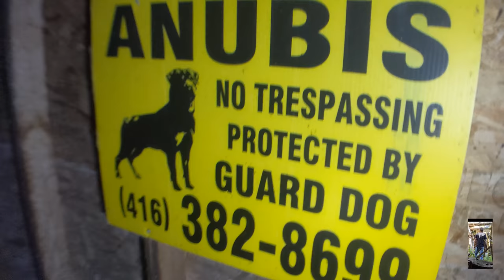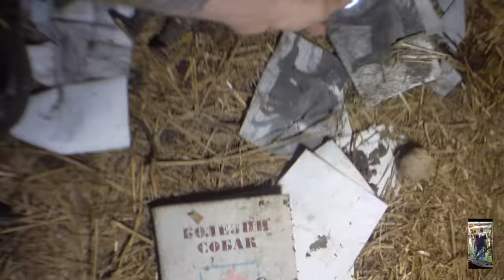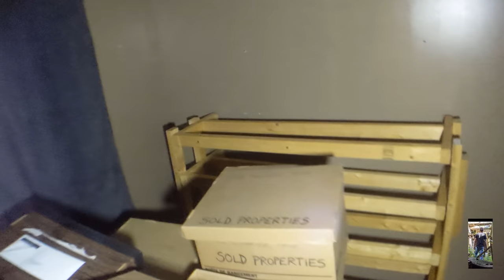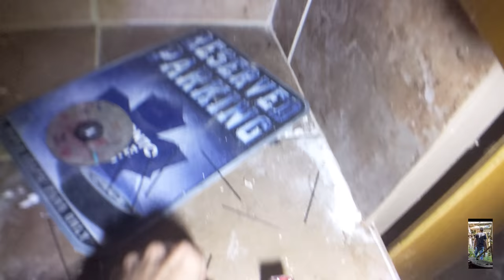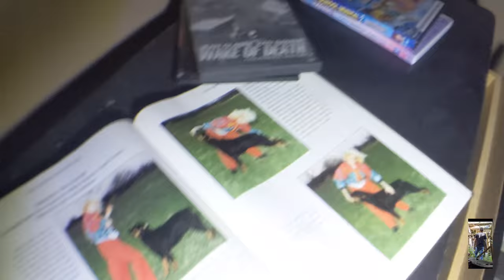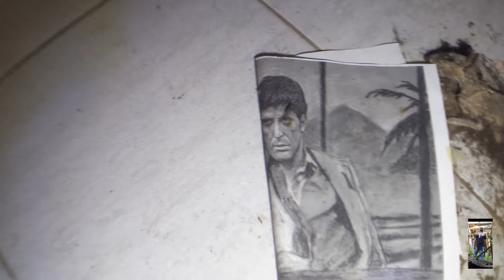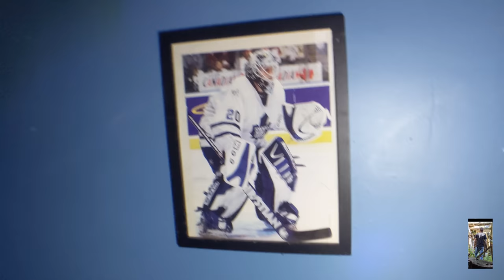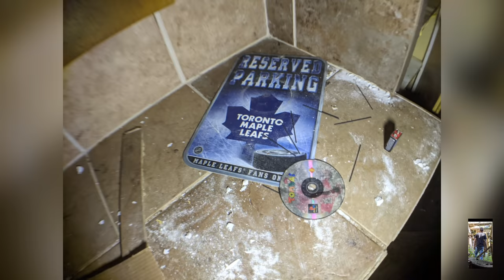Huge Grow Op Abandoned (Everything Left Behind) EXP.17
abandoned barn with everything Left behind (huge grow up) 4K